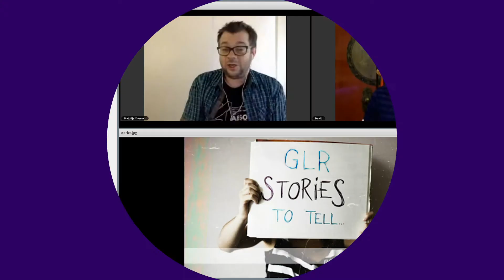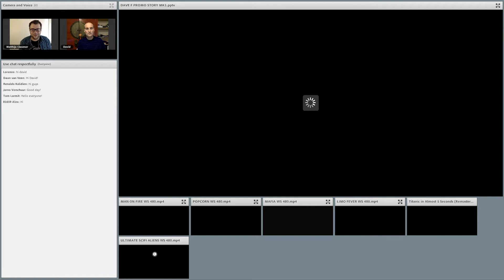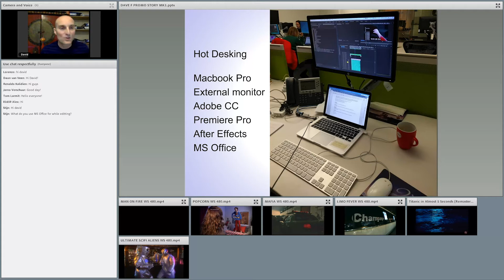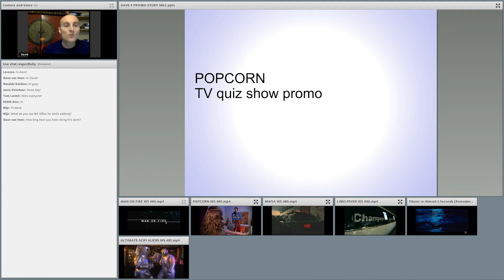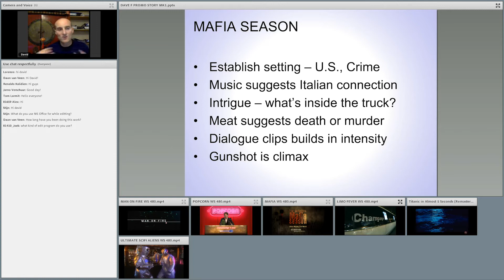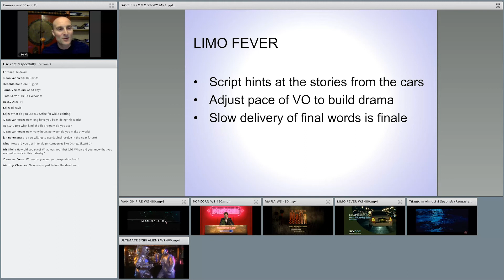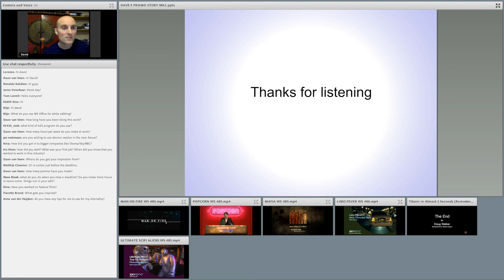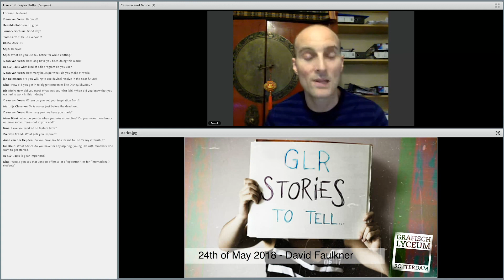Stories to tell | David Faulkner - Promo editing - Disney Channel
Matthijs Clasener invites people in the industry to do an online session. The guests will show a lot of their experiences in the field. Tonight it was David Faulkner who is an award winning creative in the world of television. He has worked for sky, bbc and now the Disney Channel.